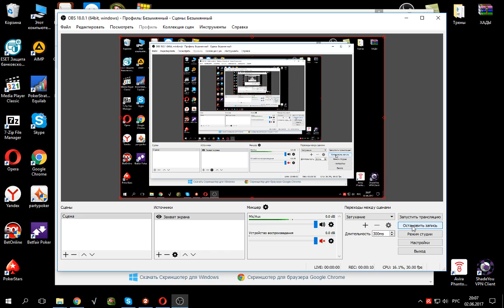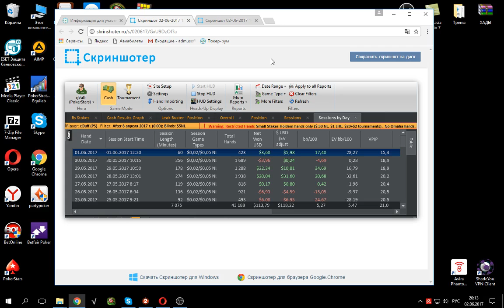Отзыв от rj9uff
Понравилось!?